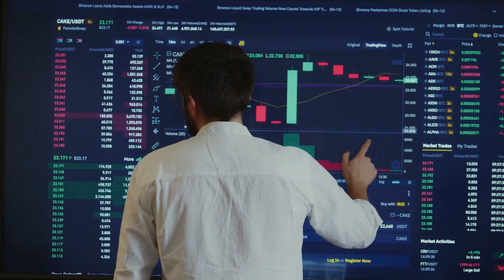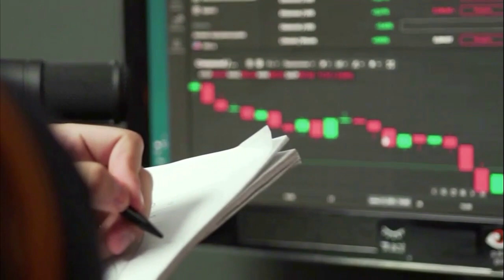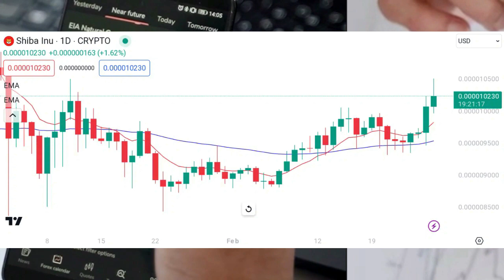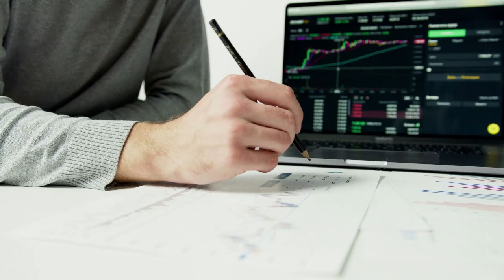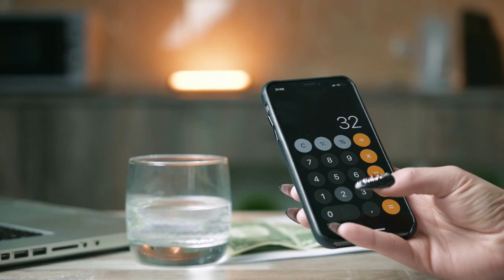Kripto Sesli Haber | Shiba Inu Sonunda %6,21 Artışla 0,00001 Doları Geçti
Shiba Inu Sonunda %6,21 Artışla 0,00001 Doları İhlal Etti,
Shiba Inu (SHIB), piyasa çapındaki son canlanmanın etkisiyle son 24 saatte %6,21 oranında artış göstererek nihayet önemli 0,00001 dolarlık psikolojik eşiğin üzerine çıktı.

Thecryptobasic.com'un özel izni ile hazırlanmıştır, orijinal metni okumak için lütfen bağlantıyı tıklayın
(Kılavuzlar, Kripto Haberleri, Borsalar, Ticaret Botları, Kripto Ticaret Rehberi.)
Kripto piyasası, Bitcoin'in (BTC) dün gece başlayan yükseliş ivmesinin tetiklediği devasa bir yükseliş trendi kaydediyor . Özellikle, önde gelen kripto para birimi son 24 saat içinde %8,58 oranında artış göstererek 53.000 Dolar, 54.000 Dolar ve 55.000 Dolar'ı tek seferde aştı.
BTC 56.000 dolar eşiğini aşmaya çalışırken, SHIB gibi altcoinler benzersiz psikolojik direnç noktalarını geri kazanmak için yükselişten yararlandı. Özellikle Shiba Inu, 16 Şubat'tan bu yana 0,00001 dolar eşiğinin altında işlem görüyor ve balinalar sürekli olarak bu seviyenin altında daha fazla token biriktiriyor .
Shiba Inu Direncini 0,000009 Dolarda Gösteriyor,
15 ve 16 Şubat tarihlerinde fiyat seviyesini toparlama ve koruma çabaları, 0,00001005 dolarlık dirençle karşılaştı. Ancak SHIB, 16 Şubat'ta bu noktadan düşerken 0,000009 $ fiyat bölgesinin üzerinde kaldı ve 0,00001 $'a doğru bir başka itiş için piyasanın yeniden canlanmasını bekledi.
İlginç bir şekilde, token piyasanın toparlanmasını beklerken ayılar, Shiba Inu'yu 0,000009 dolarlık bölgenin altına itebilecek bir ölüm haçı oluşturmaya çalıştı . Ancak token, hafta sonu hafif bir yükselişle bu modeli geçersiz kıldı.
Shiba Inu şu anda piyasanın son yükseliş trendini sürdürerek 0,00001 doların üzerine çıktı. Token dün 0,00001024 dolara yükseldi, ancak bu fiyat seviyesindeki muhalefet, kazanımların bir kısmını kaybettiğini gördü. Hafif düşüşe rağmen SHIB 0,00001 $'ı korudu ve dünü %4 artışla 0,00001006 $'dan kapattı.
Övgüye Değer Bir İyileşme,
Kripto varlığı bu sabahki ralli üzerine inşa edildi ve gücünü kaybetmeden önce 0,00001050 $ gibi yüksek bir seviyeye yükseldi. Bu yükselişin ortasında 9 günlük EMA yükseliş trendine girdi ve kısa vadeli yükseliş eğilimi ivme kazanırken 0,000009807 dolara yükseldi.
Yükseliş trendinin ortasında Shiba Inu'nun türev ölçümleri büyük ölçüde olumluydu. Coinglass verilerine göre ticaret hacmi son 24 saatte %264 artarak 73,4 milyon dolara yükseldi . Bu arada Açık Pozisyon (OI) son 24 saatte %17,28 artışla 34,57 milyon dolara yükseldi.
İlginç bir şekilde, kısa tasfiyelerdeki artış hissiyatın düşüş eğiliminden yükseliş eğilimine geçmesini tetiklediğinden, OI'de uzun pozisyonlar hakim durumda . Veriler, son 24 saatte gerçekleşen 307 bin dolarlık kısa tasfiyelerin yaklaşık 300 bin dolarlık tasfiyesinin son 12 saatte gerçekleştiğini doğruluyor.
Bu arada Shiba Inu şu anda ivmede bir düşüş yaşıyor ve raporlama tarihinde 0,00001023 dolardan el değiştiriyor. Bir sonraki güçlü desteği Fib'de 0.236. 0,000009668 $'da olduğundan, varlığın 0,00001 $'ın altındaki düşüşlere karşı korunmak için 0,00001006 $'ın üzerinde kalması gerekiyor.
shib son dakika, shiba son dakika haberi, shiba yakım haberleri, shiba nereden alınır.